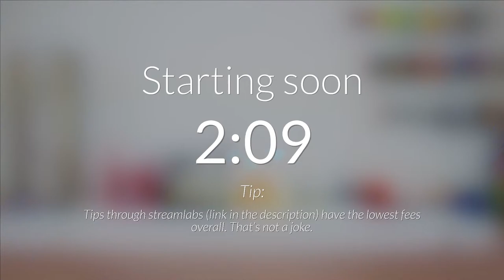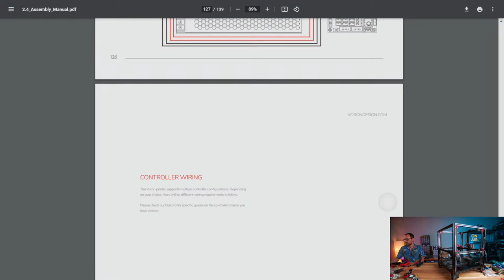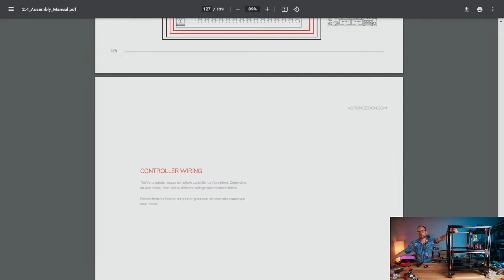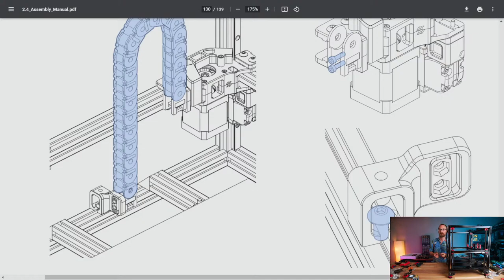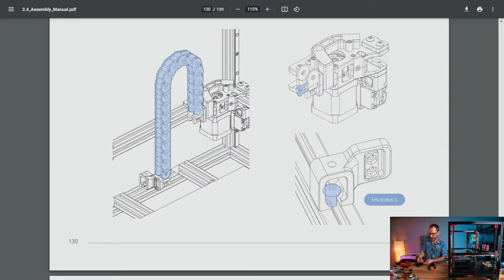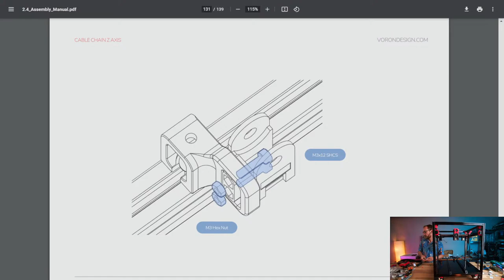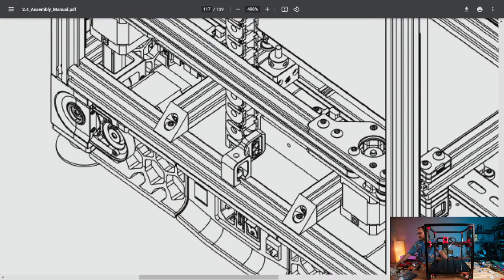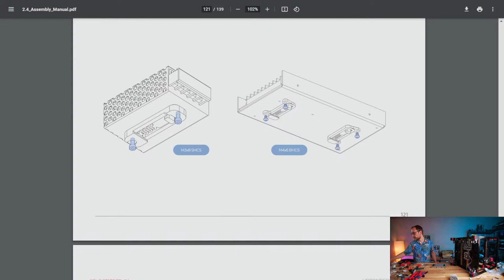Was live: Building a Voron 2.4! (Part 5: Wiring and electronics)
Also check out this video:
My new favorite 3D Printer! The Voron 2.4 Build Experience

New Bosch Go screwdriver